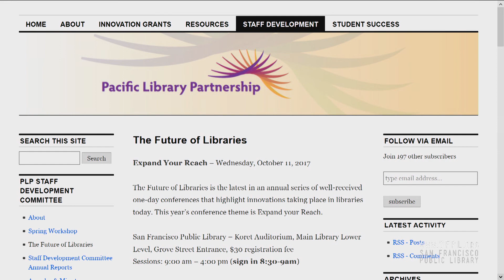Luis Herrera Welcomes Future of Libraries 13 to the San Francisco Public Library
San Francisco City Librarian Luis Herrera welcomes attendees to the San Francisco Main Library Koret Auditorium. The Future of Libraries 13 is the latest in an annual series of well-received one-day conferences that highlight innovations taking place in libraries today. This year’s conference theme is Expand your Reach.